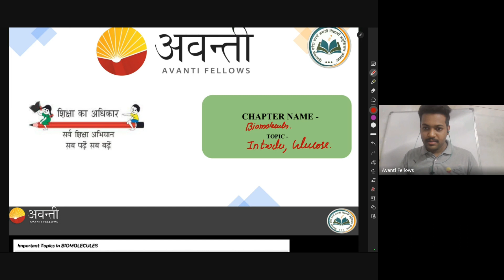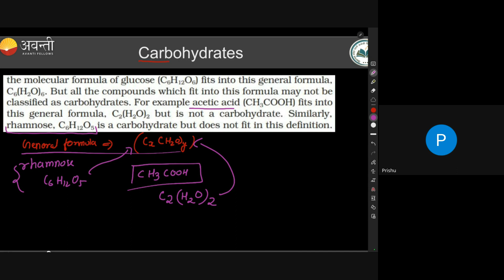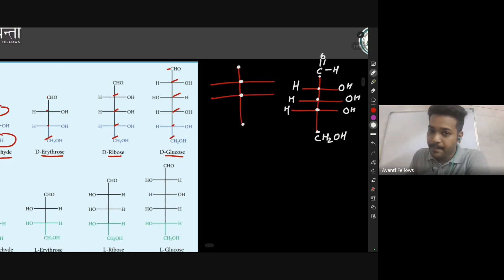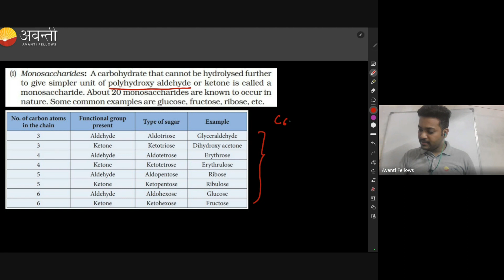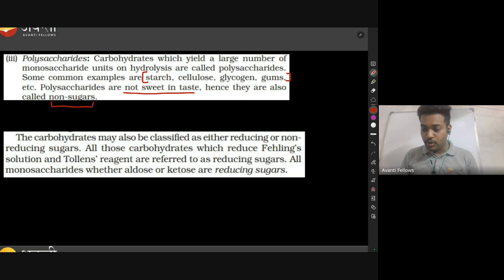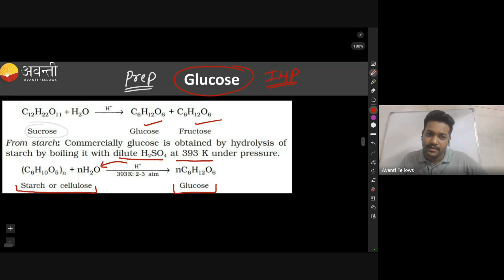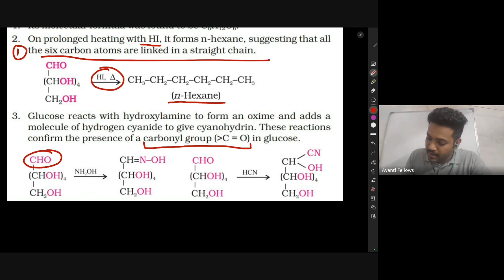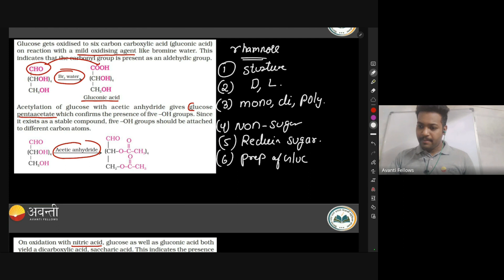Biomolecules - Introduction & Glucose Structure | 12th JEE Chemistry | 26th October 2023